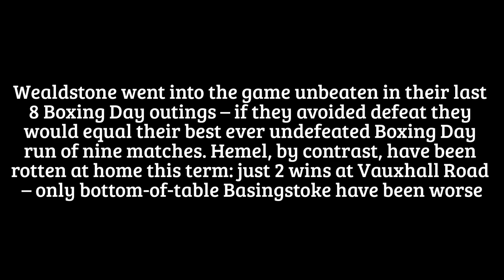Boxing Day @StonesGoals highlights, Hemel 2-2 Wealdstone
Highlights from Boxing Day 2015 – Hemel v Wealdstone in the Vanarama National League South